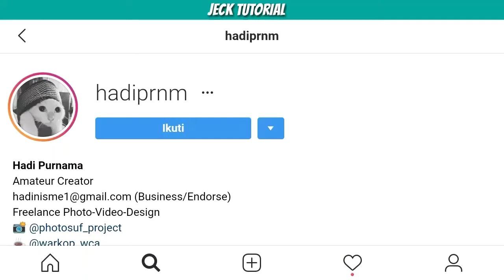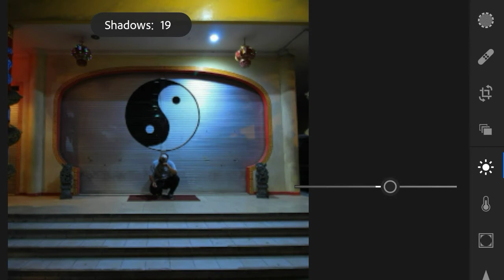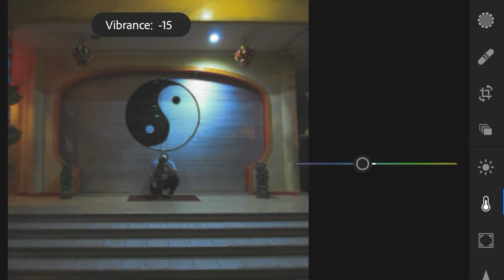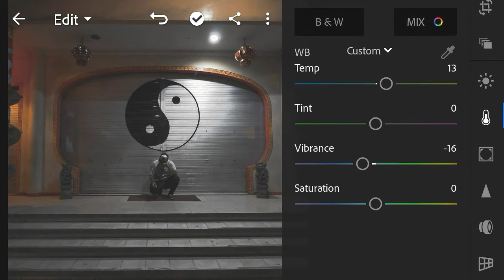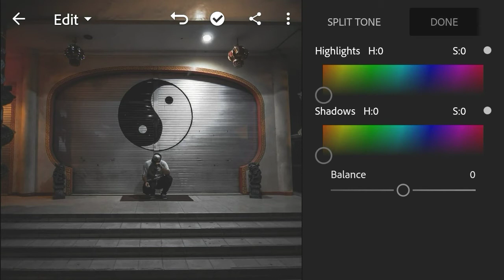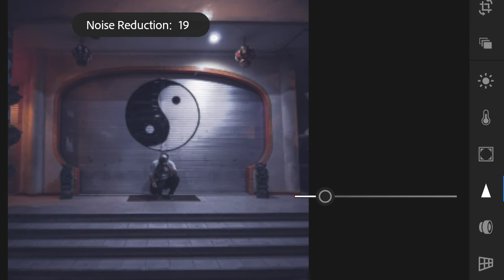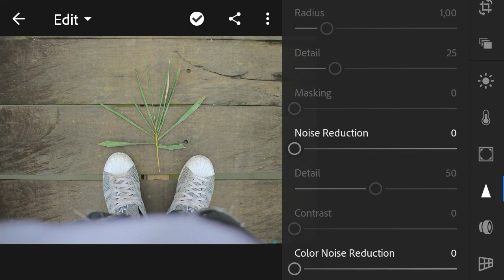Edit Foto seperti @hadiprnm di Lightroom mobile l Tutorial Lightroom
Hay gusy , Tutorial Lightroom CC kita akan membahas cara mengedit foto @hadiprnm Lightroom mobile atau cara edit foto @hadirnm  Lightroom mobile,tone Lightroom Lightroom mobile CC | Lightroom tutorial | Android/ ios 2019
belajar mengedit, tutorial Lightroom,edit foto,baru belajar, tutorial Lightroom,edit foto ala selebgram...

DOWNLOAD 3 PRESET BUATAN JECK TUTORIAL : DOWNLOAD DISINI

DOWNLOAD 6 FREE PRESET GRATIS LIGHTROOM MOBILE
•Retro Style

Bergabung di grub WA
JECK SQUAD LIGHTROOM :

Bersama saya Jeck Tutorial , Silahkan simak video tutorial nya